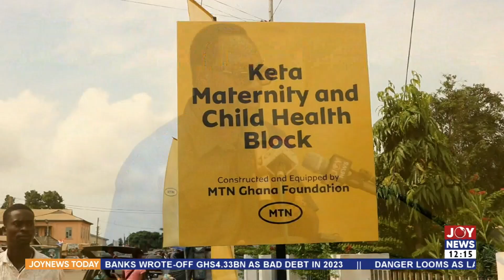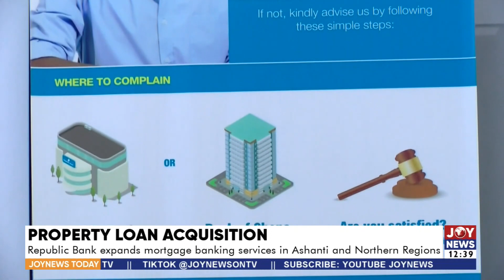Election 2024: NDC plans to use drones for monitoring elections in Greater Accra